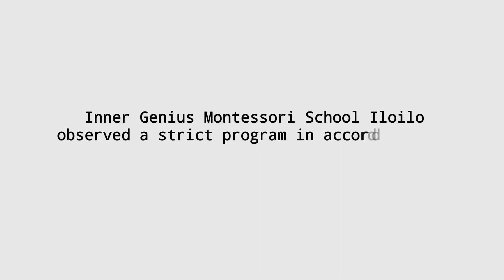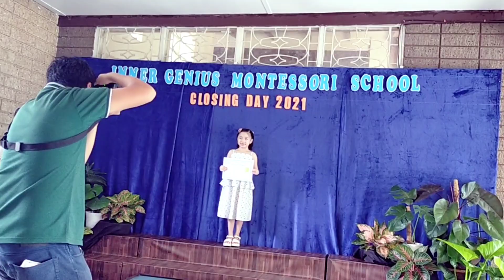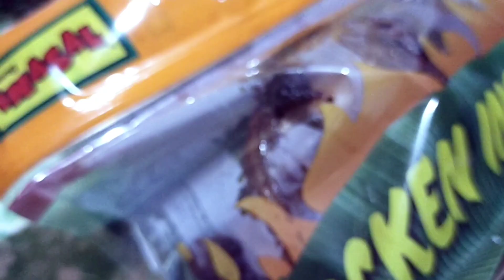Moving Up Vlog | NEW NORMAL Graduation Day 2021 GraduationDay Inner Genius Montessori School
Video topics: Moving Up Vlog|Graduation Day 2021 during the Pandemic GraduationDay Inner Genius Montessori School , closing ceremony 2021, graduation 2021, Distance Learning 2021, learning with claire, DepEd Distance Learning, graduation picture, new normal graduation day

There she goes! ready for a bigger school and new adventures. Credit to Inner Genius Montessori School for doing great efforts just to provide our little geniuses a real Graduation Day experience! Learning is indeed  more meaningful once experienced. Both Nanay and Claire are happy spending two great years with very kind teachers! Keep teaching and nourishing our little geniuses.
Inner Genius Montessori School Iloilo

• FACEBOOK  → Greens by Nanay and Claire

- EQUIPMENT: YunTeng VCT-5208 Tripod w/ Bluetooth Remote Control Shutter
- EDITING SOFTWARE: PowerDirector
- THUMBNAIL EDITOR: PicsArt and TextOnPhoto